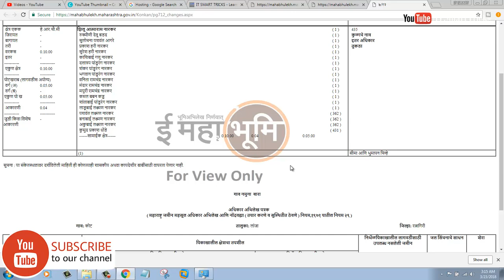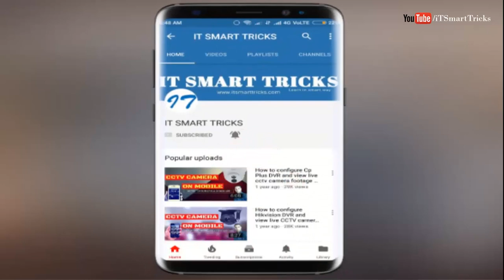Know all about 7 12 extract document - Understand Satbara Utara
सातबारा समजून घेऊया - Understand Satbara Utara - Know all about 7/12 extract document